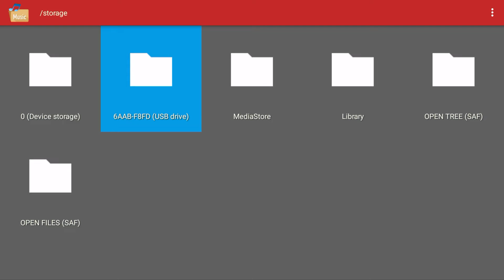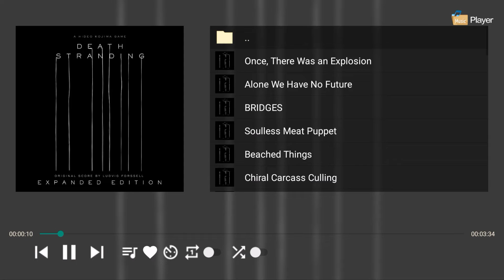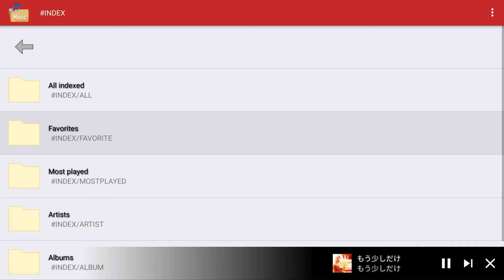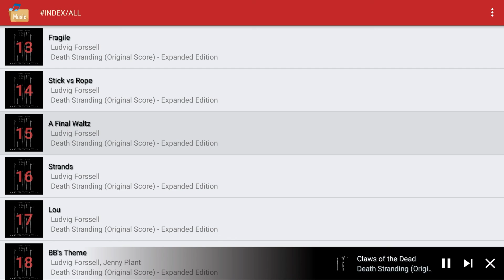USBからAndroidテレビ(sony/sharp)で mp3/flac/aac 音楽を再生する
USBストレージからAndroidTVで音楽を再生できますか？はい、できます。AndroidTVのバージョンが11未満の場合は、このビデオの私の指示に従ってください。